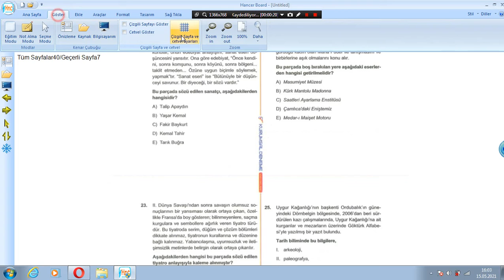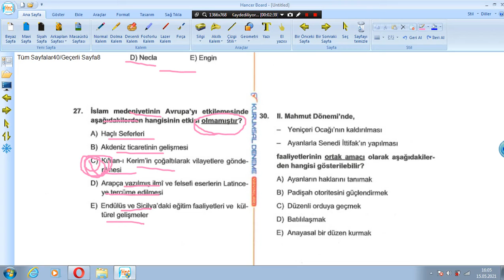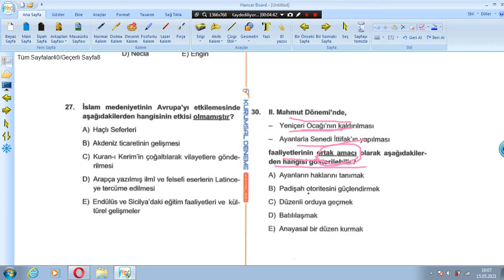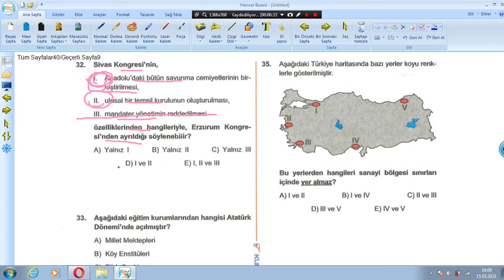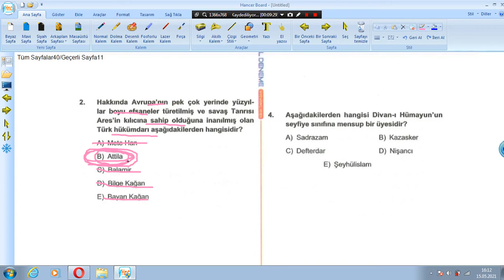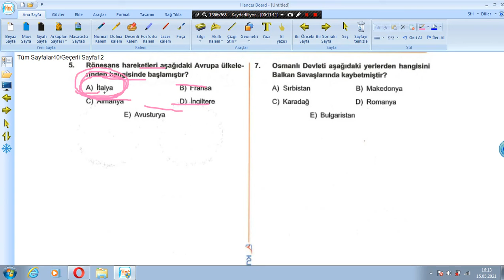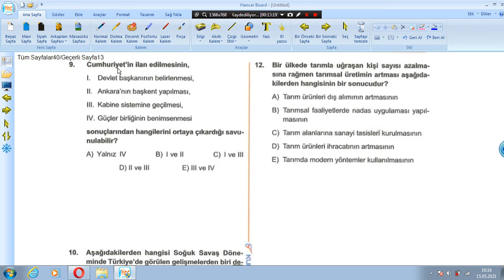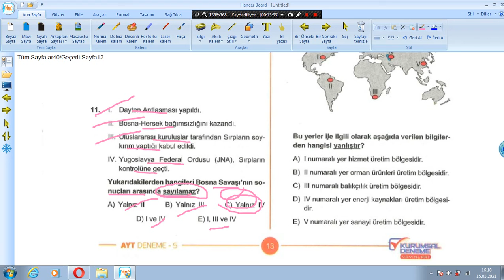KURUMSAL DENEME 04.03.2021 AYT Denemesi - Tarih Soru Çözümü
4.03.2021  AYT Denemesi - Tarih Soru Çözümü